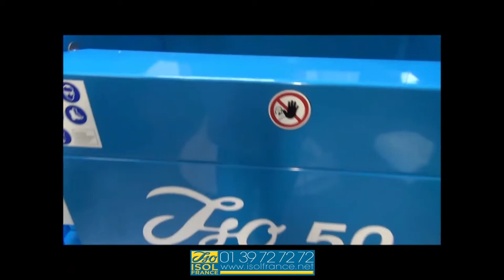ISO 50 / démonstration laine de roche / cardeuse / tous produits / isolation / Isol International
Machine de projection et insufflation.

La machine de projection humide la plus puissante et recommandée par tous les fabricants de produits fibreux.
La machine ISO 50 est destinée à la projection et à l’insufflation de fibres de verre, de roche, de cellulose, de céramique, et de produits pulvérisables de faible densité : vermiculite, etc.
Elle est construite en tôle mécano-soudée et est montée sur roulettes afin de faciliter son déplacement sur les chantiers.

Caractéristique                                     :    ISO 50
Dimensions L x l x h                             :    150cm x 67cm x 155cm
Capacité Malaxage (litre)                    :    400
Propulsion                                              :    Air Turbine SX5
Pression Air (millibar)                           :    100 à 700
Diamètre tuyau                                       :    Ø 60 mm
Puissance moteur (kW)                        :      - Moteur Variateur : 1.1
                                                                         - Moteur Turbine : 5.5
                                                                         - Moteur Cardes : 1.5
Carde                                                        :    Rotative à pas variable et réglable
Volume d’air à pression nulle (m3/h)  :    400
Alimentation électrique                          :    400 V, triphasés, 20 A, 50 Hz
Alimentation                                             :    Automatique par 2 vis d’Archimède

Débit :
0,8 - 15 kg/mn selon produits

ISO 50 SPRAYING AND INJECTION MACHINE - ROCK WOOL - EURISOL
MACHINE DE PROJECTION HUMIDE ET INJECTION - LAINE DE ROCHE - EURISOL